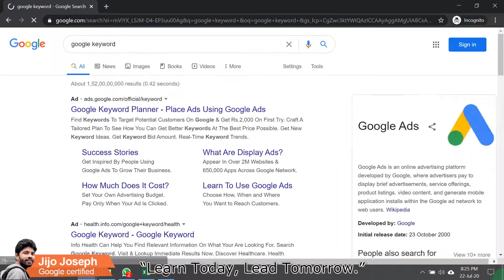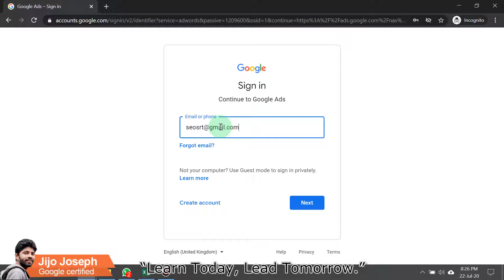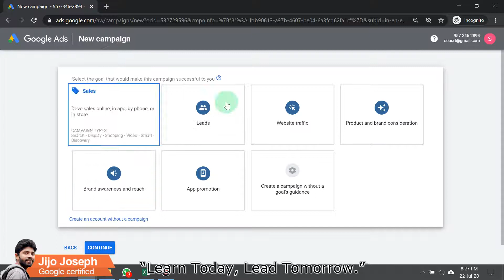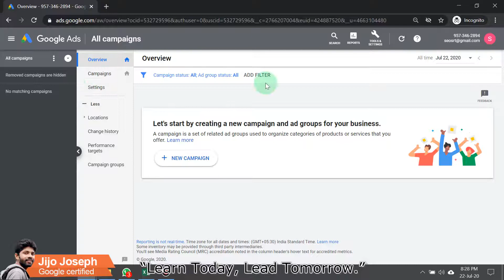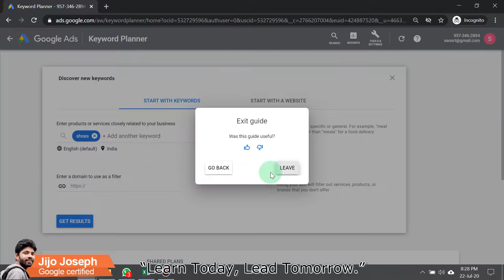Google Keyword Planner | How to Use Google Keyword Planner (Actionable Guide)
Hi All,

How to Use Google Keyword Planner in 2020
Step #1: Access the Google Keyword Planner.
Step #2: Choose Your Tool.
Step #3: Filter and Sort the Results.
Step #4: Analyze the Keyword Ideas Section.
Step #5: Choose a Keyword.
Bonus Step #1: Get Exact Keyword Search Volume Data.
Bonus Step #2: The GKP Hack.

Hi Friends 😍

"Passion Makes People More Productive 🔥, Not Stress 😍 "

5 Days Free Digital Marketing Course Demo കഴിഞ്ഞതിനുശേഷം മാത്രം ഫീസ് അടച്ചാൽമതി …

ജോലിക്ക് നൽകാനാവും.

👉 45 DAYS SEO PAID INTERNSHIP [ 100% Job Oriented SEO Training ]

JIJO JOSEPH [ GOOGLE CERTIFIED DIGITAL MARKETING EXPERT ]

ഡിജിറ്റൽ മാർക്കറ്റിംഗ് ഒരു "CAREER" ആക്കാൻ താൽപര്യം ഉണ്ടെങ്കിൽ ,നിങ്ങളുടെ സംശയങ്ങൾക്കുള്ള ഉത്തരങ്ങളും ,ഫ്രീ സെർട്ടിഫിക്കേഷൻ എടുക്കാൻ ഉള്ള ലിങ്കും താഴെ കൊടുത്തിട്ടുണ്ട് 👇👇

JIJO JOSEPH

Google & Hubspot Certified SEO Expert Kerala& Consultant in Kochi, India Jijo Joseph is a Full Time Freelance Digital Marketing Expert & Co-founder of AJ Digital Hub based in Kochi, Kerala. He Helps to start-up companies like Real-estate, Tours & Travels, Education, Wellness & IT Industries grow their revenue & brand visibility online. Digital Marketing campaigns will increase your brand awareness & leads, improve your web traffic into your digital marketing online strategy. All of our SEO strategies begin with a Technical & On-page SEO audit and are supported with earning high-quality backlinks from targeted link building strategies in 2020. In addition to several other effective SEO techniques which include on-page optimization tactics and technical SEO optimizations with off-page. One of the best goals of our digital marketing services is to use our industry-leading SEO tools to ultimately increase your organic traffic which turns into leads so you can earn more sales.